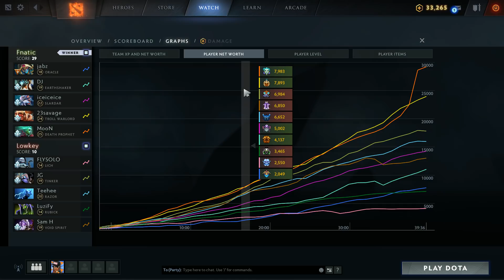[Dota2] Fnatic⚔️Lowkey (Bo2) เกม1 🏆ESL One Los Angeles 2020 - Qualifier โซน SEA รอบแบ่งกลุ่ม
ESL One Los Angeles 2020 - Qualifier โซน SEA รอบแบ่งกลุ่ม แข่งแบบพบกันหมดเพื่อเก็บแต้มไปแข่งในรอบ Playoffsf ระหว่าง Fnatic⚔️ พบกับ Lowkey

Discord พูดคุยกันหลังไมค์ของช่อง หาเพื่อนคุยเรื่องราวต่างๆได้ที่ ➡️

► ติดตามการสตรีมของ LightFury ใน Twitch ➡️
กลุ่ม Facebook หมู่บ้านหลังเขางาคุเระของ LF ➡️